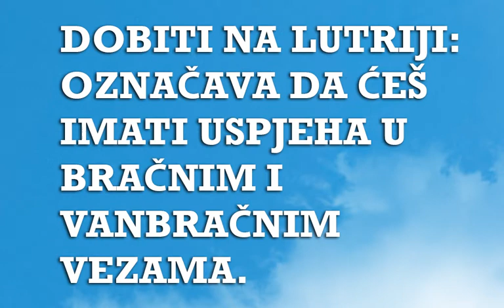Sanjarica | Sanovnik | Šta znači sanjati Dobitak